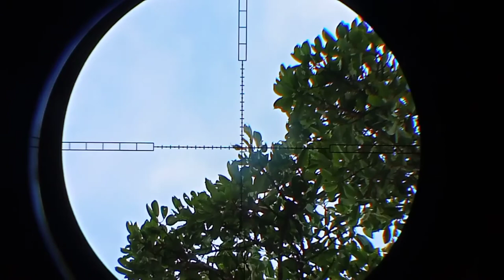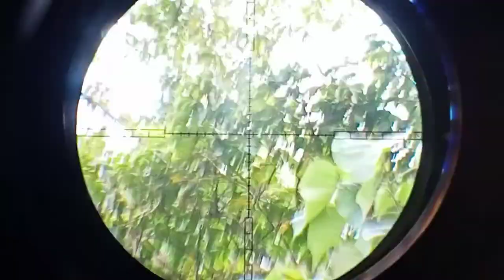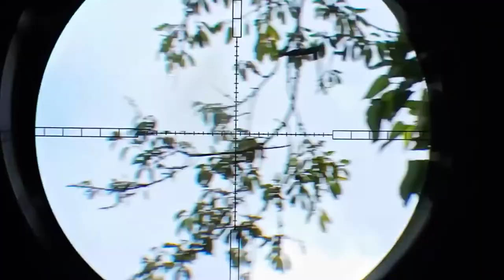HUNTING PALING BANYAK POIN !!! YANG MELESET!!!